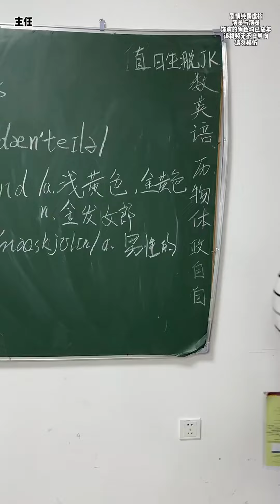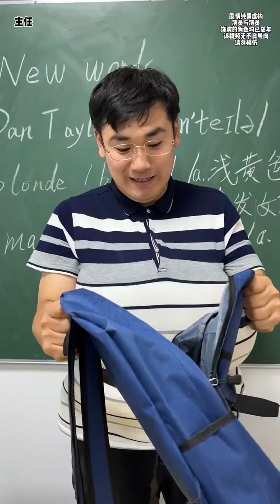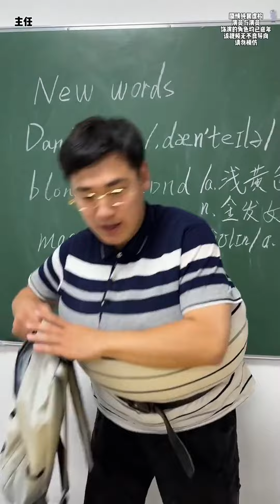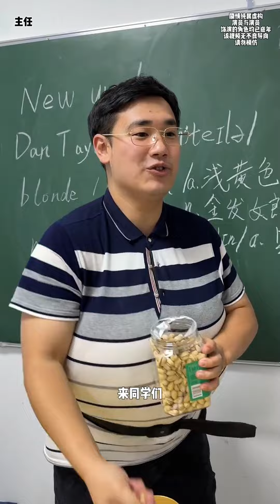恭喜你刷到脱缰凯的搞笑视频